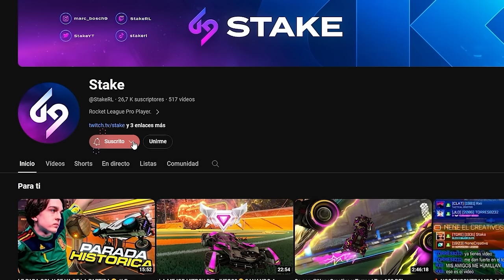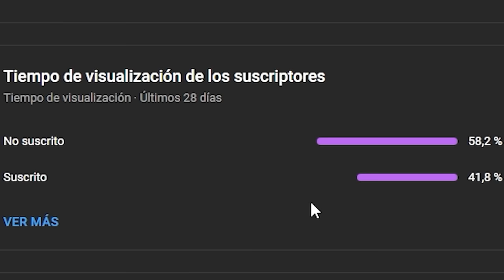EL MEJOR TRIO DOMINANDO EL SERVIDOR DE NORTEAMERICA 😎 CON NENE Y TORRES